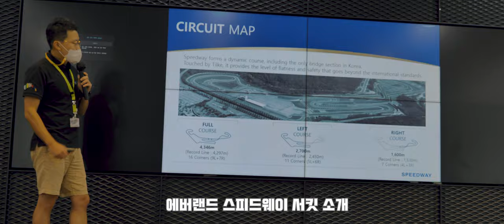에버랜드 스피드웨이 서킷 체험주행 프로그램 ( 친구,가족과 서킷 체험하기 )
안녕하세요. 이번에 진행중인 에버랜드 스피드웨이 서킷 체험프로그램을
다녀와봤습니다.

체험 1대  , 자동차 교통박물관 1인 기준 9만3천원 프로그램으로
차량 1대에 총 5인까지 탑승 가능하며 모든 프로그램을 같이
체험하실 수 있습니다.
교통박물관은 1인만 제공되며 나머지 인원은 1인당 4천원 추가로 구매가능합니다.

 프로그램은
모터스포츠 세계와 서킷소개로 기본적인 모터스포츠,국내 레이스 및
국내 서킷등의 소개가 있습니다.

두번째는 서킷 시설투어로 관제실,메디컬센터,피트등 서킷의 시설을 돌아보고
피트에 있는 레이스카(제네시스 쿠페)와 AMG 차량들 소개,레이스 깃발과
장구류등 설명과 포토타임, 그리고 차량에 탑승 및 시동을 걸어볼 수 있습니다.

스피드웨이 서킷 주행
가이드 주행 차량을 따라 60-80km 속도로 서킷의 여러 설명을 들으면서
자기 차량으로 서킷을 가볍게 달릴수 있습니다.
서킷이 처음이신 분들이나 가족과 같이 서킷을 돌아보기엔 좋습니다.

중간에 퀴즈를 통해 드리프트 택시 이벤트도 있습니다.ㅎㅎ

서킷을 주행하신 분들에겐 심심할수 있는 프로그램이고
서킷이 처음이거나 가족들과,친구들과 같이 체험하기엔
괜찮은거 같습니다. 지인분은 아이와 같이 오셨는데 매우 괜찮았습니다.ㅎㅎ

2회차가 8월 16일(화)까지이고 3회차가 돌아오는 주말 8월 21일,22일
까지 체험가능합니다.

티켓은 네이버 에버랜드스피드웨이 체험 이라고 검색하시면 나옵니당.